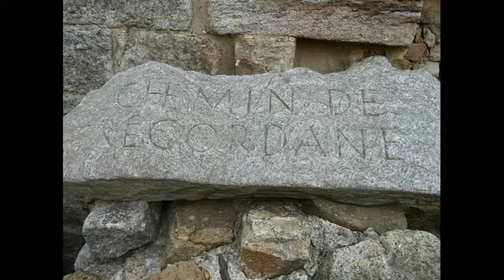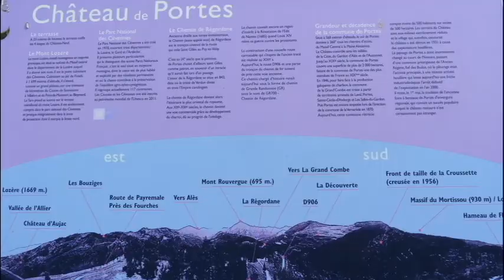2017 03 21 Escapade dans le Gard, PORTES, TRABUC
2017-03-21 Escapade de 50 Vendrois dans le Gard avec le Club du 3ème Age. Visite du Château de PORTES. Déjeuner au restaurant**  Lou Cante Perdrix. Visite de la grotte de TRABUC.